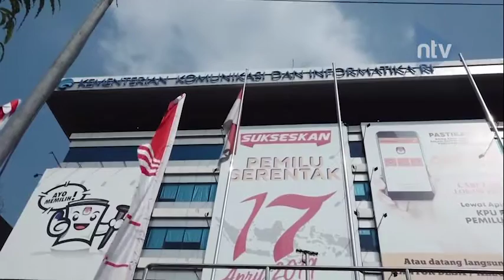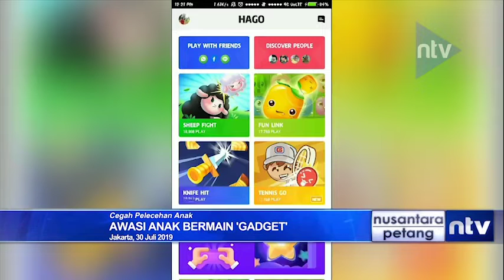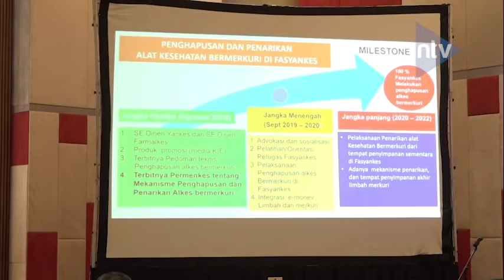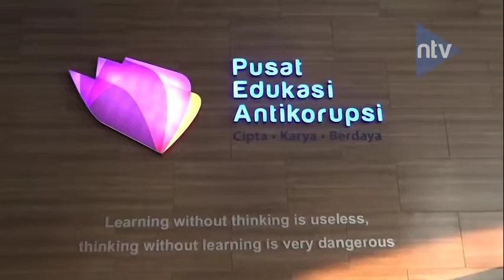PART 1\3 NUSANTARA PETANG 30 JULI 2019